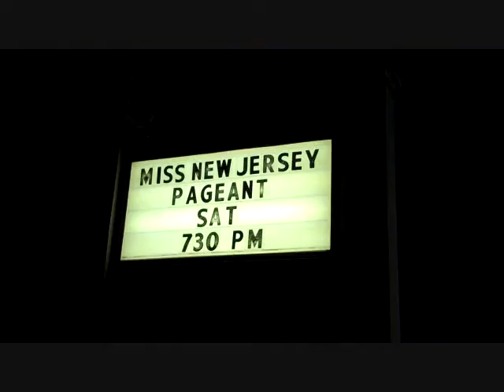Behind Miss America @ Miss NJ- Cultural History :: Multicultural Marketing with Lili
A Little History on Miss America at the Miss NJ Pageant

It wasn't until recently that I was fully exposed to the wonderful "culture of pageants". Miss America is an institution, a long standing entity and a platform to inspire and motivate the lives of many outstanding young women.  Beyond beauty, these women are smart, influential, talented and even world-changers with the many charitable platforms they each lead and represent!
So, let me share a little history on Miss America. According to Wikipedia, the pageant originated as a beauty contest in 1921. The pageant began in Atlantic City, New Jersey and was held there each year in September through 2004. The pageant presents itself as a "scholarship pageant," and the primary prizes for the winner and her runners-up are scholarships to the institution of her choice. The Miss America Scholarship program, along with its local and state affiliates, is the largest provider of scholarship money to young women in the world, and in 2006 made available more than $45 million in cash and scholarship assistance.

No African American women participated until 1970, although African Americans did appear in musical numbers as far back as 1923, when they were cast as slaves. Until at least 1940, contestants were required to complete a biological questionnaire tracing their ancestry. For decades it was, practically speaking, a pageant for young white women, though by the 1980s black women were winning the crown. Since the 1980s seven black women have been crowned Miss America.

In 1984, Vanessa Williams became the first African-American woman to be crowned Miss America, but resigned from her duties in scandal. The job was subsequently filled by first runner-up Suzette Charles who carried out the remaining seven weeks as Miss America 1984. Both women are now included on the canonical list of Miss America laureates; Williams is officially designated Miss America 1984 and Charles is officially designated Miss America 1984b. She was also as such the first African-American woman to win the crown.
Thankfully today, the pageant is a beautiful celebration of diversity, inspiration and talent. During this years Miss New Jersey pageant for example, 2 out of 5 finalists Latinas!
So, we've come a long way when it comes to embracing beauty of all shades. And today more than ever, it is ethnic influences that are setting the trends in fashion, culture and beauty for American women.
Moments to CultuRise is the 1st YouTube video log and channel dedicated to empower business executives and marketing professionals with the cultural intelligence they need stay current and boost their business in today's multicultural America.